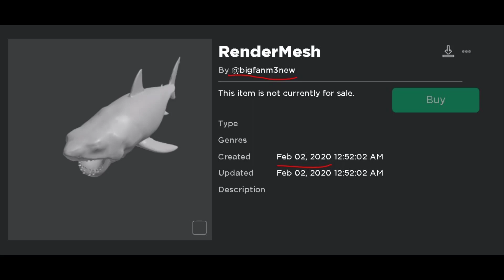Dear Roblox JAWS/Shark community...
its been a long time since ive posted anything related to jaws/sharks so here's a treat for you OG fans :)